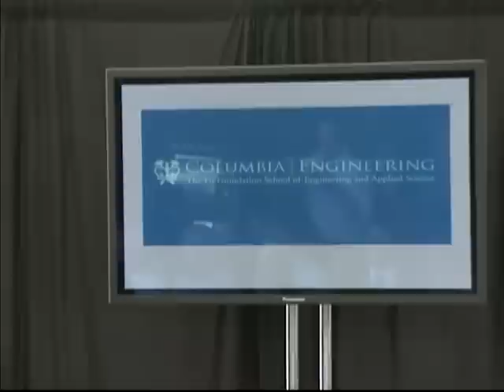Mayor Bloomberg Announces Agreement to Create New Institute for Data Sciences and Engineering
Mayor Bloomberg and Columbia University President Bollinger Announce Agreement to Create New Institute for Data Sciences and Engineering

City Will Assist Columbia's Plan to Create a World-Class Center for Data Sciences and Engineering, Including Investment in New Laboratory Space for Expansion of Number of Top Faculty and Doctoral Students

Partnership Is the Newest Step in the City's Applied Sciences NYC Initiative; Expected to Generate Nearly $4 Billion in Overall Economic Impact and More Than 4,500 Jobs over the Next Three Decades

Total Impact of Three Applied Sciences Projects is More Than $33 Billion, Over 48,000 Jobs, Nearly 1,000 Spin-Off Companies

            Mayor Michael R. Bloomberg and Columbia University President Lee C. Bollinger today announced an agreement between the City of New York and Columbia University that will lead to the creation of a new Institute for Data Sciences and Engineering, to be located at Columbia's Morningside Heights and Washington Heights campuses in New York City, and the hiring of dozens of new faculty within the university's Fu Foundation School of Engineering and Applied Sciences. The announcement is the next milestone in the City's groundbreaking Applied Sciences NYC initiative, which seeks to dramatically increase New York City's capacity for applied sciences and engineering while strengthening and transforming the City's economy for generations. As part of the agreement, the City will provide $15 million in critical financial assistance to Columbia -- which includes discounted energy transmission costs and partial debt forgiveness -- as well as valuable lease flexibility leading to the development of the Institute. The agreement includes the creation of 44,000 square feet of new applied science and engineering space on Columbia's campus by 2016 and the addition of 75 new faculty over the next decade and a half. The focus of the new institute will be on advances in the data sciences, attracting high-caliber faculty in specific fields of study, and expanding Columbia's research capabilities and funding, and building upon the school's recent successes in engineering. In addition, the institute will enhance the level of training available to the city's next wave of talented engineers and generate nearly $4 billion of economic growth across the five boroughs over the next three decades, bringing the total economic impact of the City's three Applied Sciences NYC projects to more than $33 billion over the same period. The Mayor and President Bollinger were joined at the announcement, which took place at Columbia's new Northwest Corner Building in Morningside Heights, by Deputy Mayor Robert K. Steel, New York City Economic Development Corporation President Seth W. Pinsky, Interim Dean of Columbia's School of Engineering and Applied Sciences Donald Goldfarb, Columbia Computer Science professor and inaugural Director of the Institute for Data Sciences and Engineering Kathy McKeown, the Institute's Deputy Director, professor of Civil Engineering and Engineering Mechanics Patricia Culligan, as well as State Assembly Member Guillermo Linares, Manhattan Borough President Scott Stringer, City Council Member Gale Brewer and City Council Member Robert Jackson.